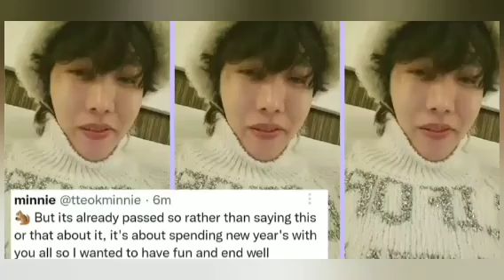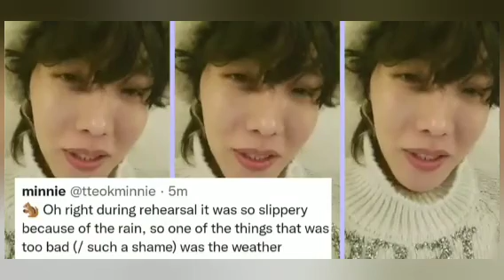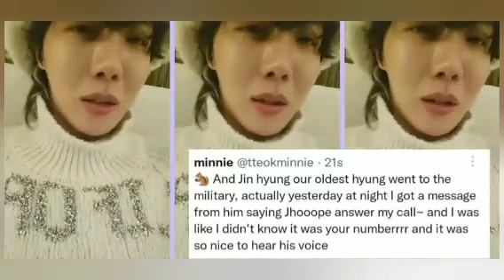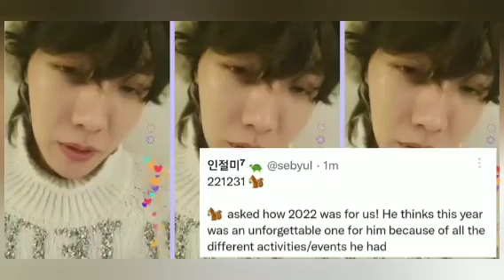live ENG SUB jhope jk live on Weavers celebrate 🥂🍾 new year with btsarmy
Jhope Weverse Live, Jhope live with ENG SUB, Jhope live stream 2023, Jhope in New York

Jhope comes to Weverse following his excellent performance at the Rockin' Eve. He did a live stream to talk about his experience in performing at the Times Square and being in New York and talked about the new year as well. In his live stream, he shared that Jin called him.

Jhope live stream eng sub, BTS Jhope MAMA 2022, jhope weverse live with English subtitles JHOPE appears in a Weverse live stream after his amazing performance at the 2022 MAMA Awards. He came to do a live stream to thank ARMYs for the support and the awards, talk to ARMYs about his performance at the award show and more.

ENHYPEN JAY, NIKI WEVERSE LIVE

Now it’s time to sing together for the Goal of the Century! Sing along to “Yet To Come (Hyundai Ver.)” by BTS and be a part of Team Century to achieve the GoaloftheCentury
yundai/

bts jungkook  jhope iu IU concert suga yoongi eight performance concert